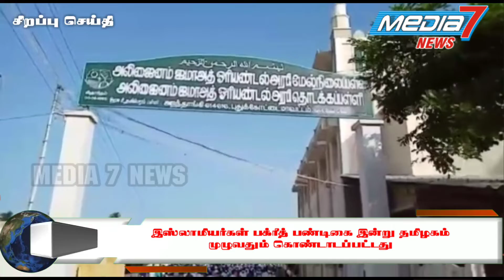இஸ்லாமியர்கள் பக்ரீத் பண்டிகை இன்று தமிழகம் முழுவதும் கொண்டாடப்பட்டது